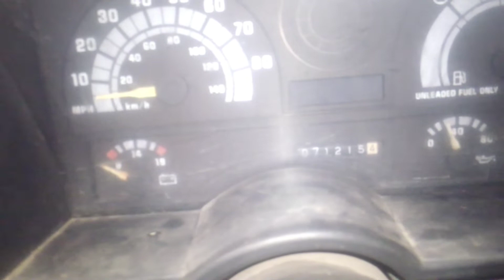How Betty came to be.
Truck talk